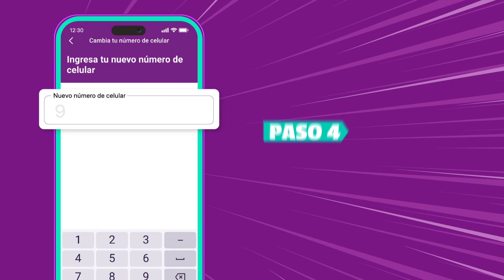YAPEHACKS | ¡CAMBIA TU NÚMERO DE CEL!📱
Sigue estos simples pasos 😎:

1. Pon el nuevo chip en tu cel, vuelve a instalar yape y selecciona "Ya tengo cuenta"
2. Selecciona "Cambié de número"
3. Ingresa tu correo electrónico y luego valida tu identidad
4. Ahora, digita tu nuevo número
5. Te llegará un SMS copia y pega el código en el app
6. ¡Y listo!

¡Qué cambiar de número no detenga tus yapeos!